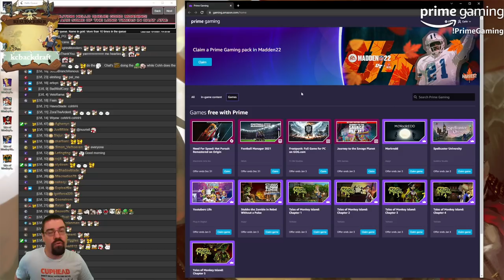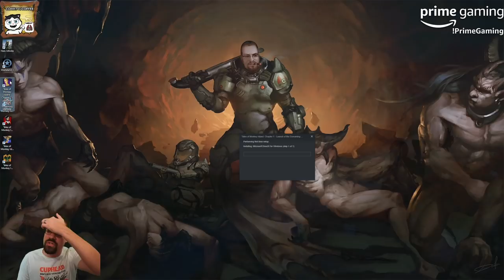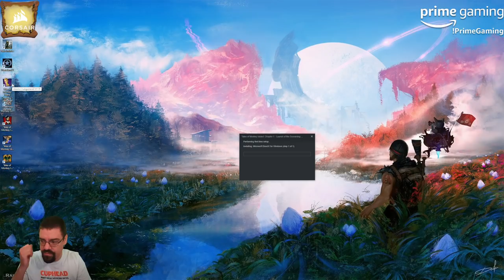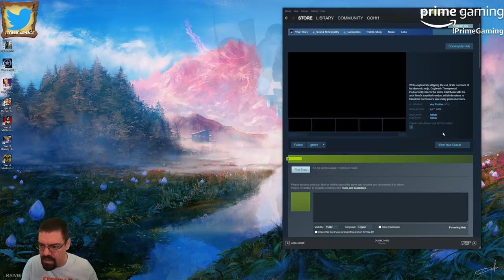CohhCarnage Plays Tales Of Monkey Island (Sponsored By Prime Gaming) - Episode 1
Cohh plays Tales Of Monkey Island (Sponsored By Prime Gaming).

Tales Of Monkey Island on Prime Gaming